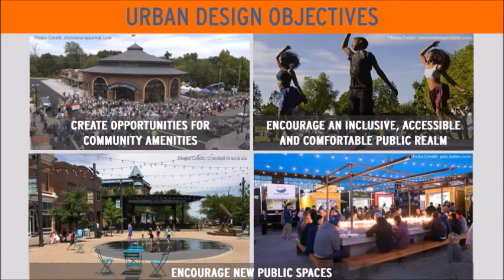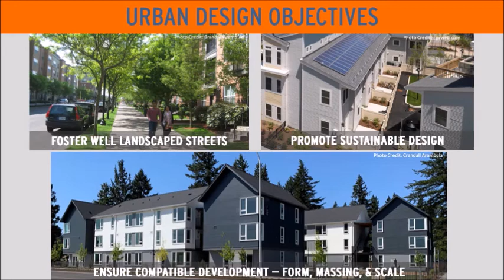Evergreen and Grand Commercial Corridors: Urban Design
A brief video about the urban design goals and objectives for the Evergreen and Grand commercial corridors, as presented at the virtual community open houses for this planning process on Aug. 26 and 27, 2020.